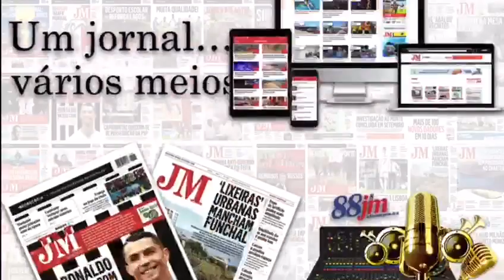Tempo Passagem de Ano 2018/2019 Porto Santo